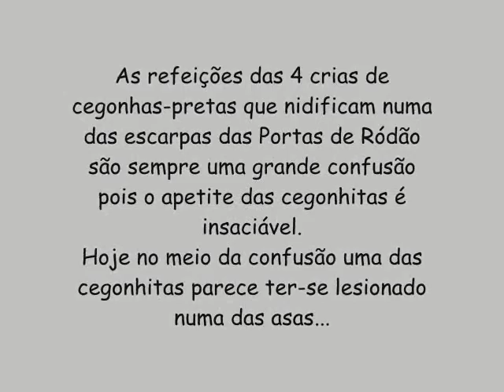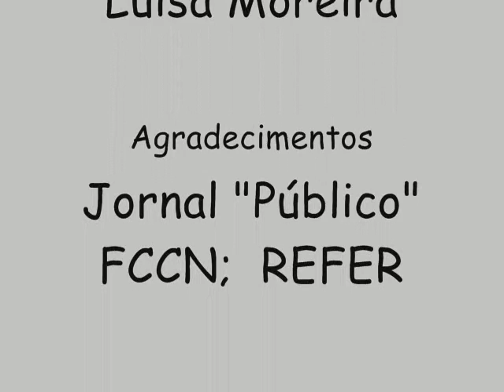Ciconia nigra, Ródão, 2010-06-29, 10h27 - Lesionada na confusão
As refeições das quatro crias de cegonhas-pretas que nidificam numa das escarpas das Portas de Ródão são sempre uma grande confusão, pois o apetite das cegonhitas é insaciável.
Hoje no meio da confusão uma das cegonhitas parece ter-se lesionado numa das asas...

A câmara encontra-se colocada numa escarpa nas Portas de Ródão e, para além de um ninho de cegonhas-pretas, capta imagens de grifos (Gyps fulvus) e, por vezes, de um raro Abutre de Ruppell, ave de rapina do norte de África, que já habita as Portas de Ródão há pelo menos cinco anos.

Você pode seguir em directo, 24 horas por dia, o comportamento destas aves